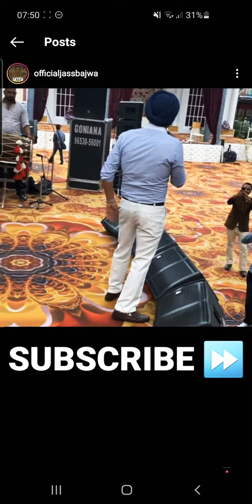Jass Bajwa singing tarna song at wedding function